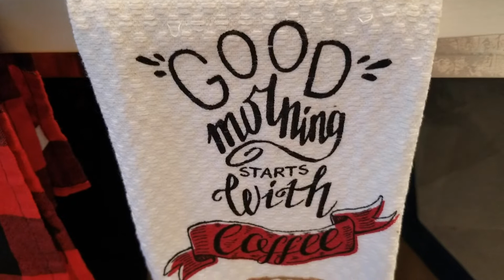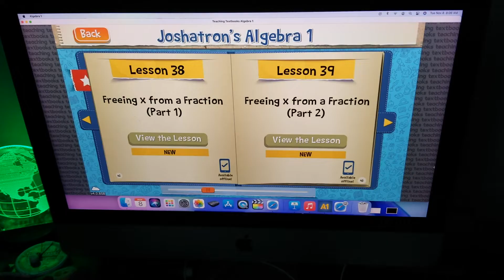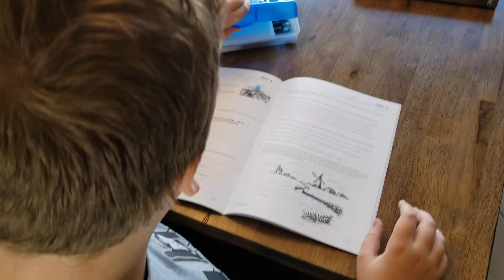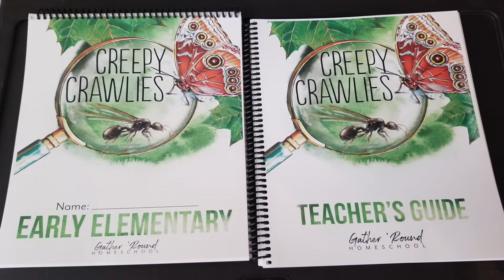A Homeschool Day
Come along with us and see what a homeschool day looks like in our home.